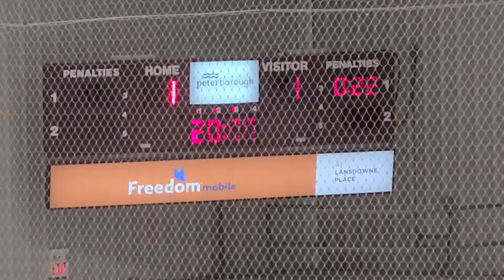Caledon Hawks vs Stratford Warriors U14AA 2nd period